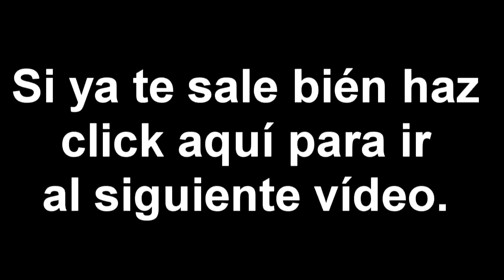Tocando el Saxo Tenor. Unidad 2 Minuetto 80bpm (con saxo)